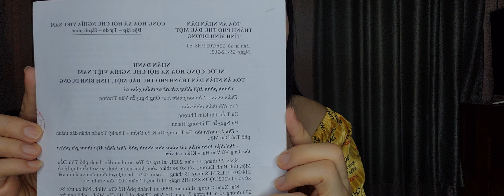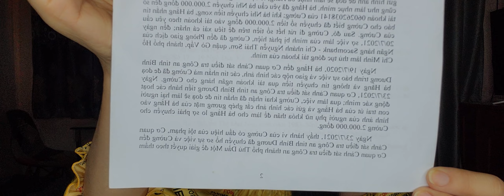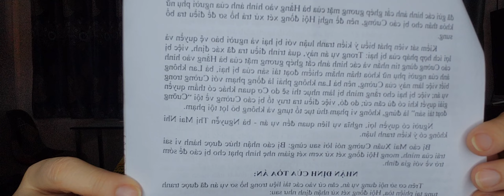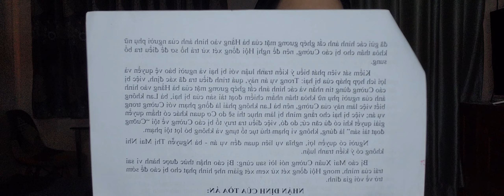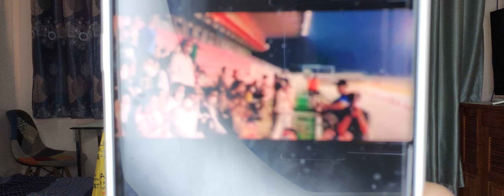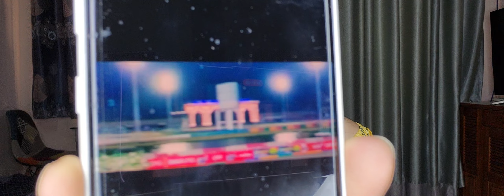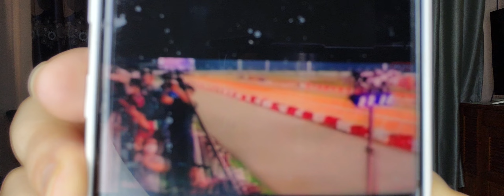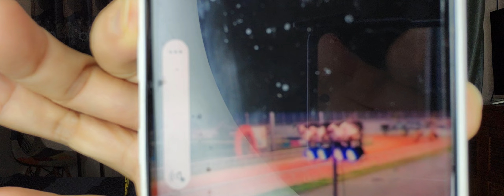Ls Nhiều-Tin-Quan-Trọng-Và-Sẽ-Khởi-Tố-Thêm-Đồng-Phạm-Với-Nguyễn-Phương-Hằng,Zalo Đinh Lan 0931208805